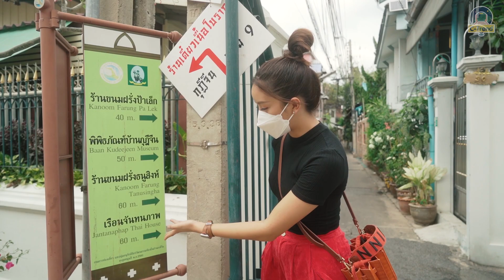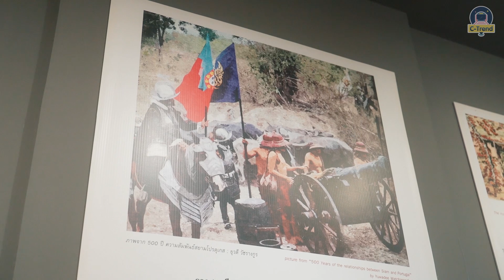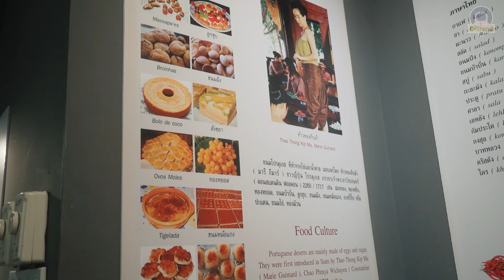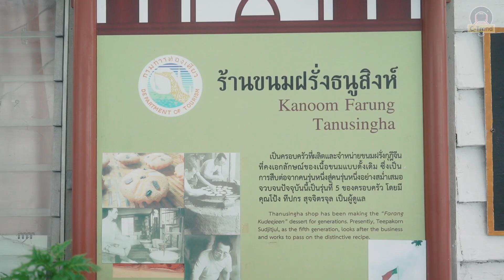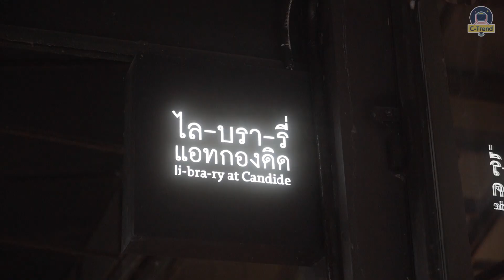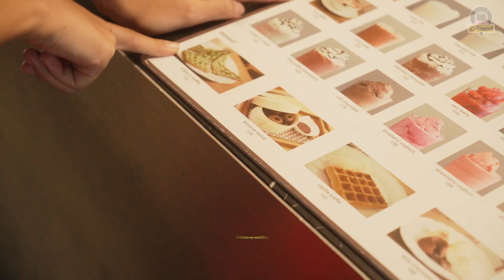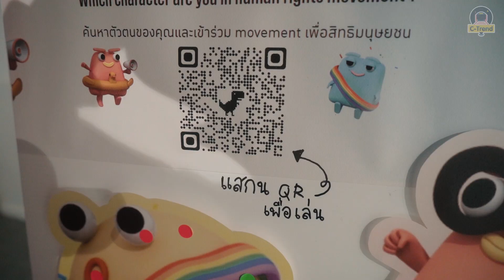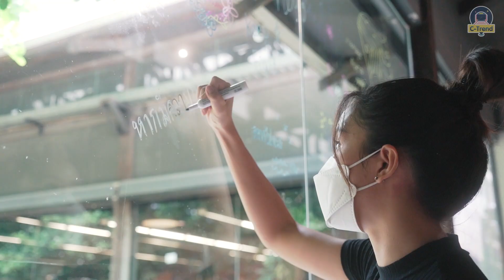[C-Trend] EP.14 กินอาหารอร่อยย่านฝั่งธนฯ เที่ยวชุมชนกุฎีจีนl Ceemeagain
C-Trendตอนนี้พากินอาหารอร่อยย่านฝั่งธนฯ แวะเที่ยวชุมชนกุฎีจีน
ต่อด้วยสถานที่เงียบสงบเหมาะกับการพักผ่อนที่ The Jamfactory
เดินกิน เที่ยว สัมผัสบรรยากาศริมแม่น้ำวิวดีๆ ที่ล้ง1999